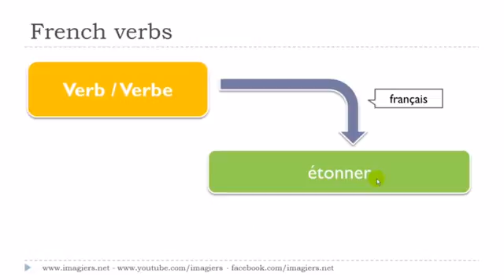Nauka francuskiego Le verbe # étonner